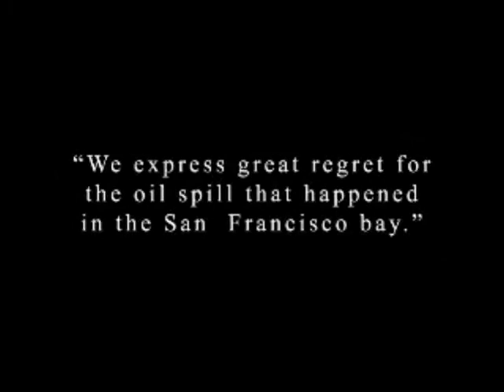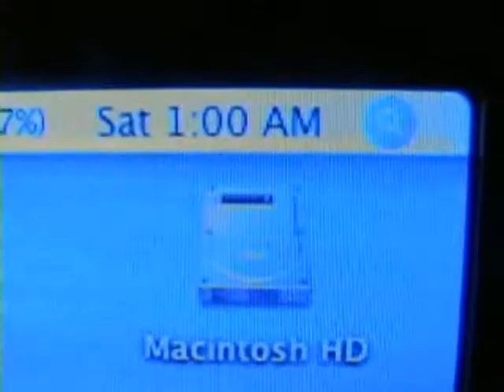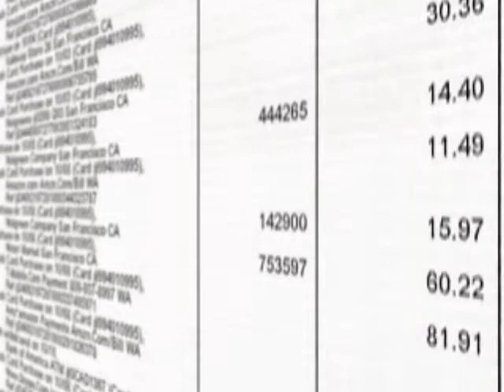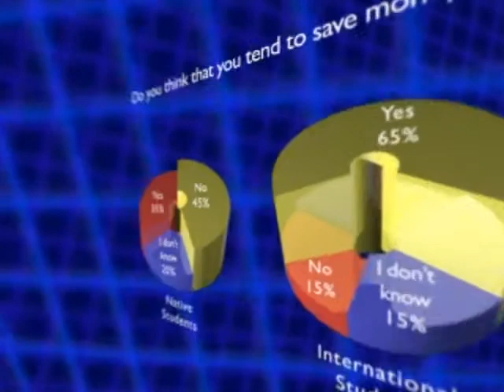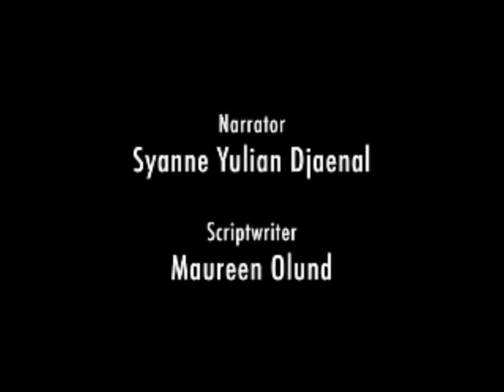Pocket Money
Saving money for future? or spending money for present fun?